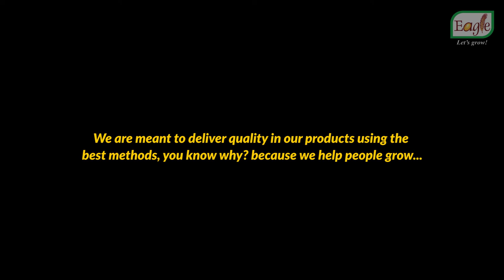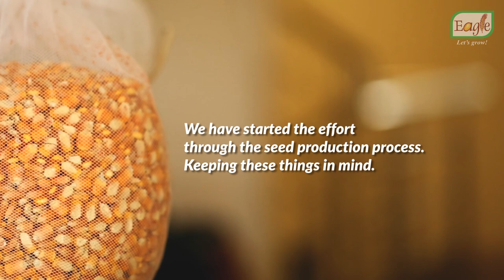and Production - 3 Pillars of Eagle Seeds and Biotech Ltd.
We are meant to deliver Quality in our products using the best methods, you know why? because we help people grow.
Grow their own food.
Grow our food.